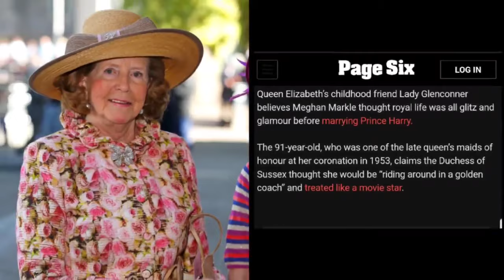The truth about Lady Glenconner lies: The Queen's maid who turned into Meghan’s hater.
Lady Glenconner lies, how she misrepresented Prince Harry and Meghan markle's Royal life.